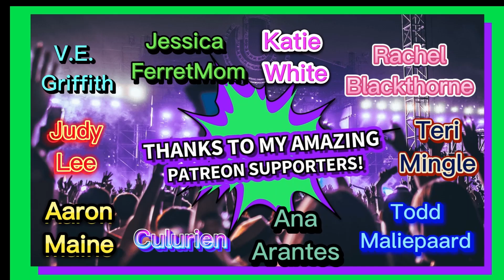ABSOLUTE SHOWCASE!!!!!! Blind reaction to Home Free - The Horses Ft. Travis Collins & Amy Sheppard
See more of my Home Free Content!